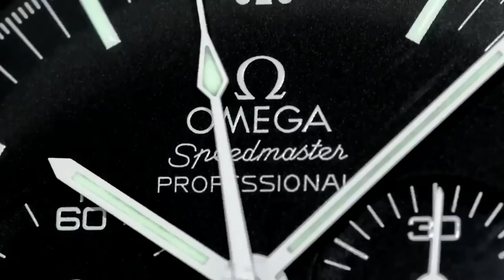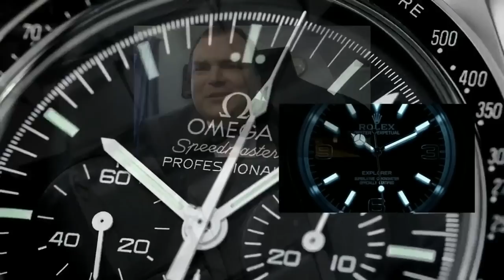PAID WATCH REVIEWS - OMEGA SPEEDMASTER CO-AXIAL CHRONOGRAPH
The OMEGA Speedmaster is one of OMEGA’s most iconic timepieces. Having been a part of all six lunar missions, the legendary Speedmaster is an impressive representation of the brand’s adventurous pioneering spirit.

This model features a black dial graced by a small seconds sub-dial at 9 o’clock and a 12-hour and 60-minute chronograph recorder on the sub-dial at 3 o’clock. There is a central chronograph seconds hand and a date window at the 6 o’clock position. A scratch-resistant sapphire crystal protects this bold dial. The black bezel, with its tachymetric scale, is mounted on a 44.25 mm stainless steel case and presented on a stainless steel bracelet. At the heart of this timepiece is the OMEGA Co-Axial calibre 9300, the first chronograph in the brand’s family of in-house Co-Axial mechanical movements.

ADVERTISING:-
10 Placements over a month - US$50-

Kind regards

ARCHIE

ArchieLuxury
AUSTRALIA